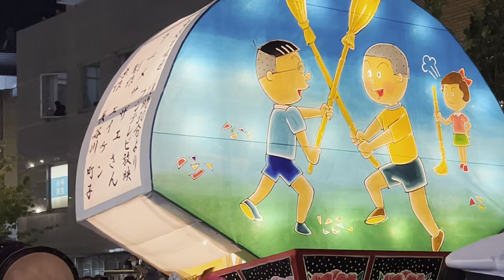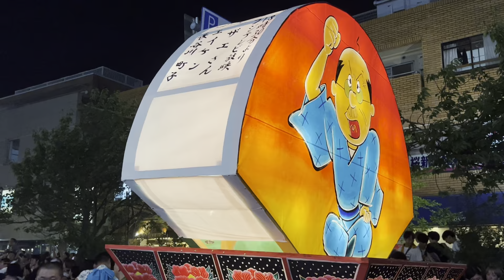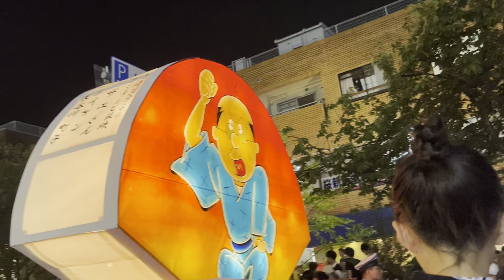世田谷桜新町ねぶた祭り 2023年9月16日